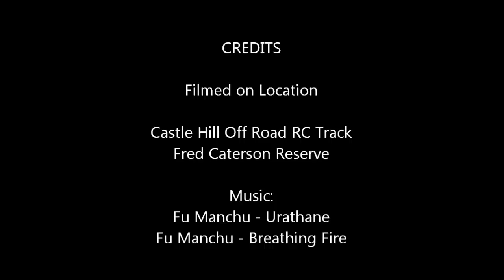Castle Hill Truck Class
Truck Class at Castle Hill Off Road RC Club.